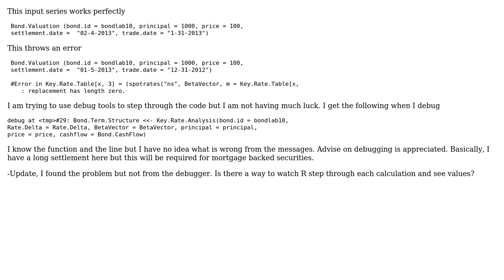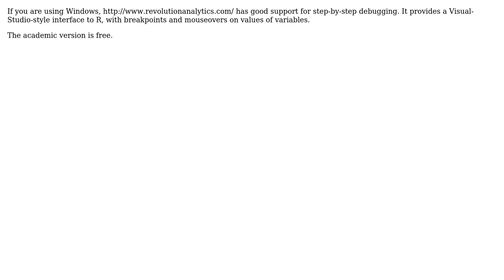Debug Tools in R - stepping through code (2 Solutions!!)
Debug Tools in R - stepping through code

With thanks & praise to God, and with thanks to the many people who have made this project possible! | Content (except music & images) licensed under CC BY-SA | Music | Images & others | With thanks to user no name user gccering user Contango and the Stack Exchange Network Trademarks are property of their respective owners. You are responsible for your own actions.